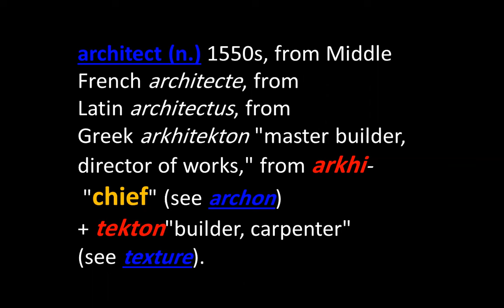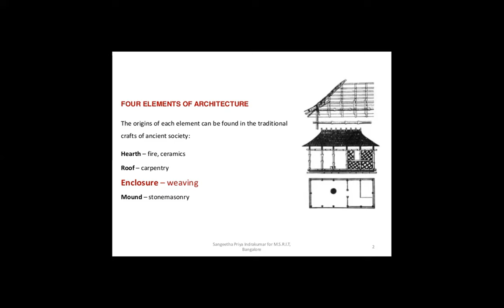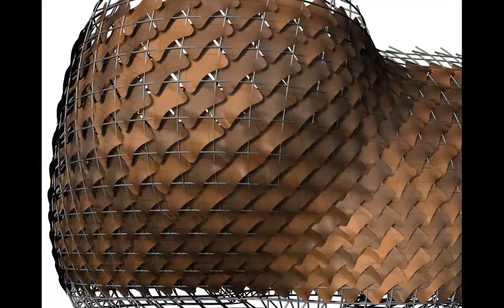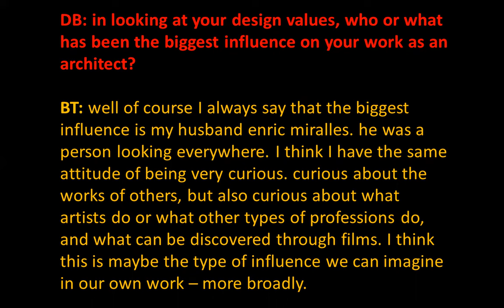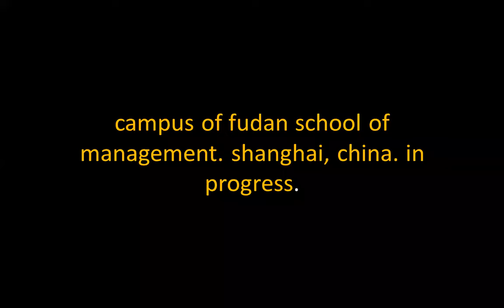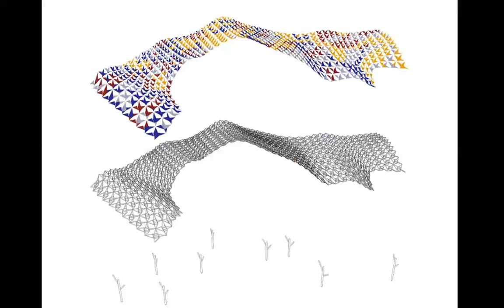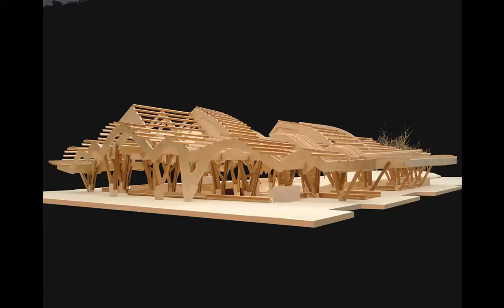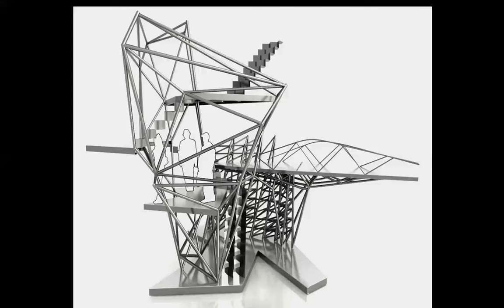BENEDETTA TAGLIABUE | ICARCH 2024